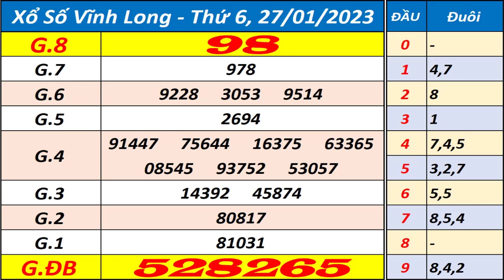Xổ số Vĩnh Long ngày 27 tháng 1 | XSVL - KQXSVL - SXVL - Xổ số kiến thiết Vĩnh Long hôm nay